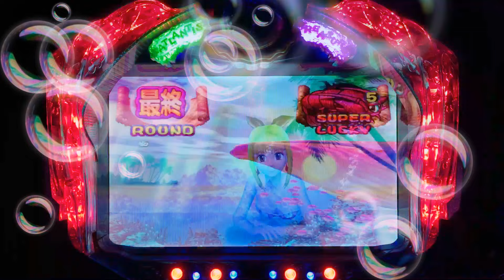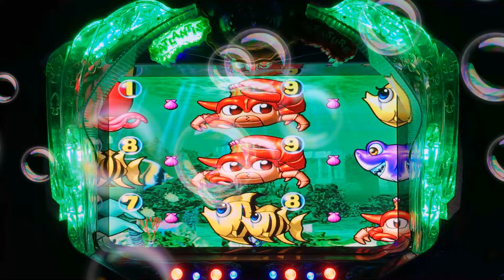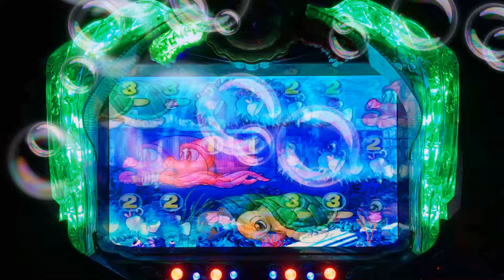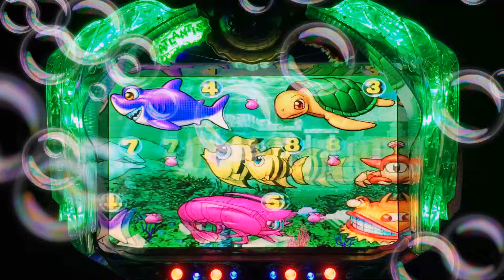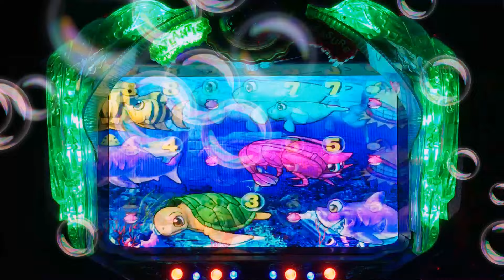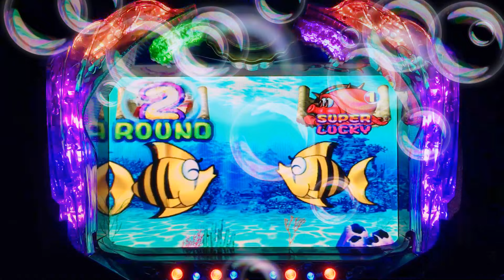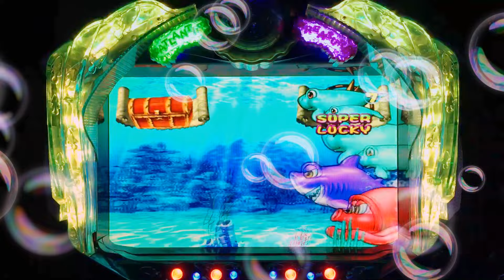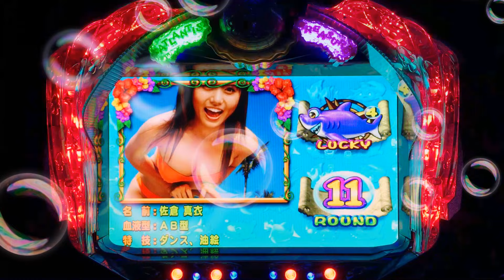2021年2月8日 パチンコ大海物語 激アツ！